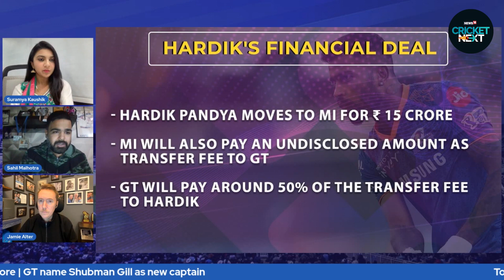Mumbai Indians trade Hardik from Titans And Trade Cameron Green To RCB | N18V | Cricket | News18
While Titans' purse will increase by INR 15 crore, which was Hardik's salary, they will also receive from Mumbai an additional transfer fee which they will need to disclose to IPL. Hardik stands to earn up to 50% of that transfer fee from Titans based on the mutual agreement.